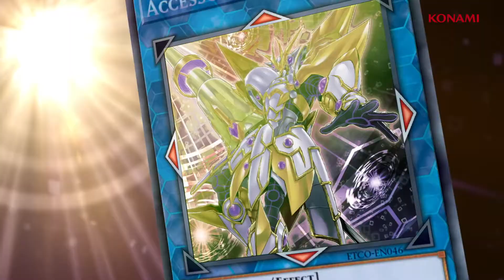Yugioh Konami Commercial Eternity Code TCG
Cảm Ơn Đã Theo Dõi Hãy Để Lại Like Và Cmt Bên Dưới